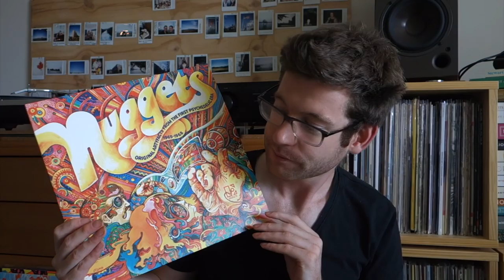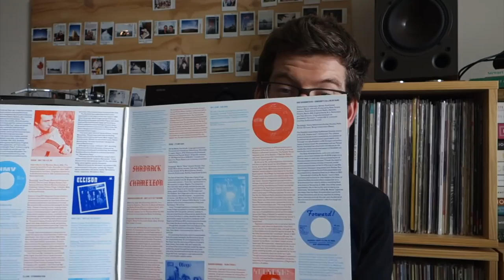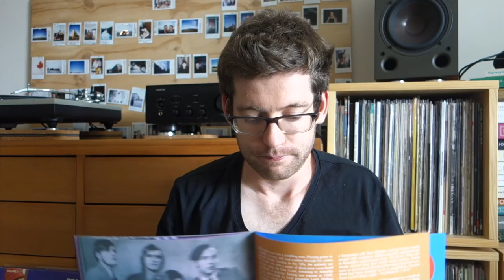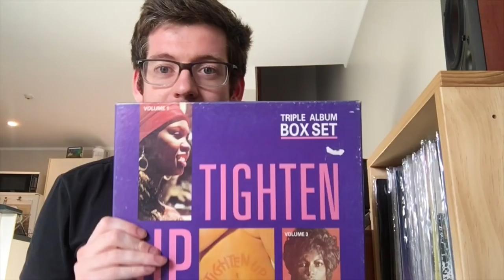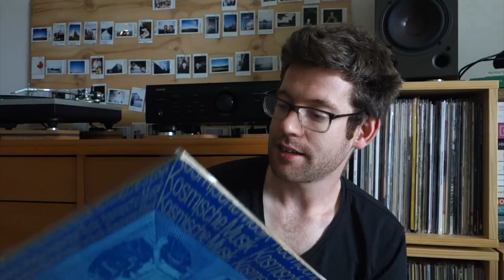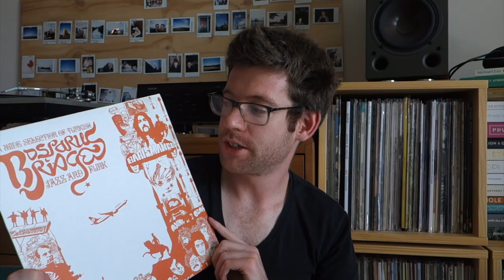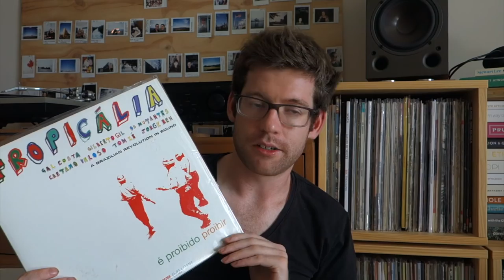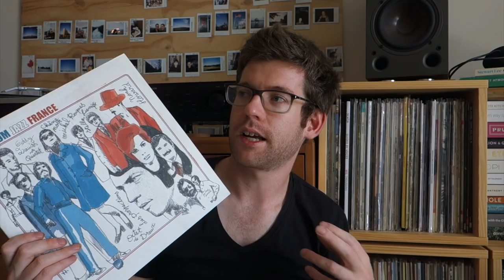Vinyl Finds 87 - Recent Compilation Pickups & All Time Favourite Comps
Showing you all some recent Vinyl Compilation pickups: Reggae / Hard Rock / Psych / Krautrock, plus some all time favourite Compilations! Enjoy.